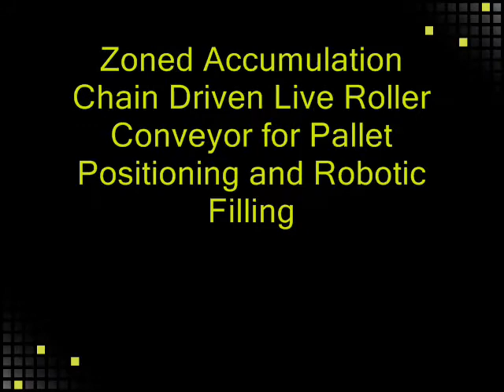Robotic Crate Filling Station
Omni Metalcraft Corp.'s Tilters with Plastic Belt Conveyor and Zoned Chain Driven Live Roller Conveyor robotically filling crates with multiple sizes and types of glass components.

Glass oven tops and doors needed to be crated after manufacture. Prior to loading the glass, a foam insert needed to be placed on the bottom of the crate by an operator. A robot would then stack the glass in the crate. When the crate was full an operator would then top the glass stack with another foam insert. The conveyor needed to maintain the appropriate throughput and handle various combinations of crate sizes, types and orientation.

Omni provided a pit mounted crate handling CDLR with two tilting stations. A pallet jack could load the crate onto the infeed tilter that would be tilted to approximately 45° to allow an operator to place the foam insert. To save on throughput, the CDLR remained angled and the crate was conveyed to the robotic loading station. Upon filling it went to the outfeed tilter where an operator topped the crate with a foam insert. Here the full crate was returned to a neutral position and picked up by a pallet jack.